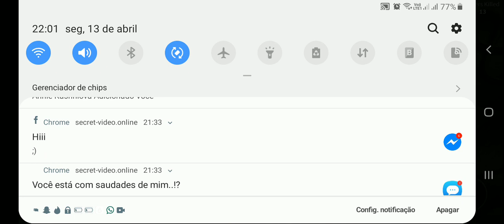Vamos Jogar Roblox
jogos 360

konami

playstation 3

playstation 4

playstation store

jogos friv

games loja

games noticias

games jogos

games download

epic games

games free

fifa mobile

jogos gratis

Playstation 4

free games

Roblox
Roblox games free to play online
Roblox online gratis
Robl0x games
Roblox login
Roll BLOCKS games
Https www roblox login
Https www roblox com iniciar sesion
Load Metrics (uses 8 credits)Keyword
Julia Minegirl
Canal Julia Minegirl
Jogos
Jogo
Games
Cris Minegirl
Roblox

roblox
jogar roblox
roblox online
jogo roblox
como jogar roblox
authentic
authenticgames
roblox authentic
jogos roblox
game roblox
roblox pc
baixar roblox
baixando roblox
roblox videos
desafio
ROBLOX corrida
roblox mapa
roblox jogar online
roblox amigos
authentic roblox
atentic
autentic
roblox no minecraft
roblox minecraft
minecraft no rolox
Roblox Simulador de pizza
roblox pizza
roblox
jogar roblox
roblox online
jogo roblox
como jogar roblox
authentic
authenticgames
roblox authentic
jogos roblox
game roblox
roblox pc
baixar roblox
baixando roblox
roblox videos
desafio
ROBLOX corrida
roblox mapa
roblox jogar online
roblox amigos
authentic roblox
atentic
autentic
roblox no minecraft
roblox minecraft
minecraft no rolox
roblox pizza

roblox work at a pizza place
work at a pizza place
roblox
vida de pizzaiolo roblox
simulador de pizzaria roblox
fabrica do roblox
roblox tycoon
spagz tycoon
roblox brasil
roblox tycoon brasil
tycoon
spagz
jogo de construção
tycoon brasil roblox
spagz roblox
jogando roblox
jogo de navegador
jogo online roblox
tycoon brasil
minigames tycoon roblox
jogo divertido
jogo grátis
gameplay de roblox
jogos
games
roblox simulador
roblox pizza tycoon
roblox
fabrica do roblox
roblox tycoon
spagz tycoon
roblox brasil
roblox tycoon brasil
tycoon
spagz
jogo de construção
tycoon brasil roblox
spagz roblox
jogando roblox
jogo de navegador
jogo online roblox
tycoon brasil
minigames tycoon roblox
jogo divertido
jogo grátis
gameplay de roblox
jogos
games
roblox simulador
AuthenticGames

Juan Spagz

PIZZA DO AUTHENTICGAMES NO ROBLOX !! - (Work at a Pizza Place)

🍕Trabalhe em uma Pizzaria
De Dued1

Julia MineGirl